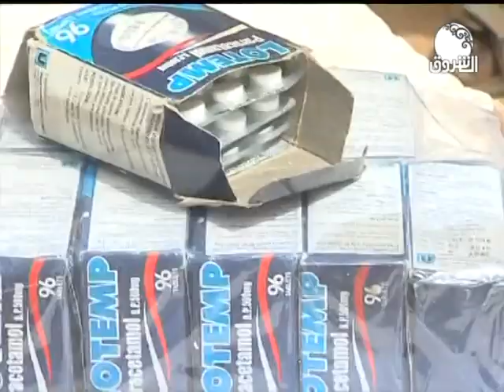الأخبار الإقتصادية ــ الثلاثاء 13 أغسطس 2019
ـــــــــــــــــــــــــــــــــــــــــــــــــــــــــــــ
قناة

الشروق_ الفضائية
Ashorooq Tv
ـــــــــــــــــــــــــــــــــــــــــــــــــــــــــــــ